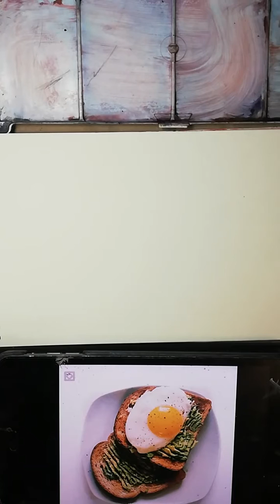Foodsketch. Фуд скетчинг урок.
Бесплатный Онлайн—курс Фуд Скетчинг.

УРОК 4.
▪️ ТОСТ С АВОКАДО И ЯЙЦОМ.🥪

И следи за эфирами!!!